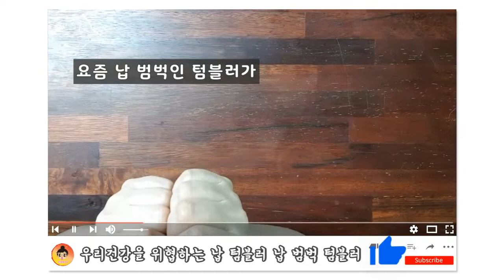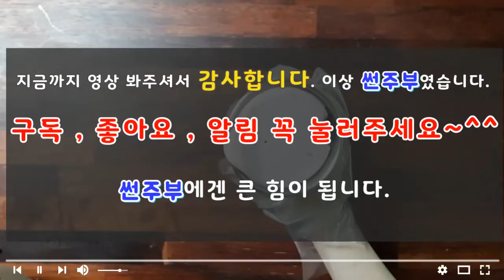[ 썬주부TV ] 충격 유명커피전문점 텀블러 납 범벅 다이소 2019 봄봄 스텐 텀블러도 납 검출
텀블러 겉 표면 납 성분 검출
납 성분 검출 된 텀블러 제품 꼭 알아보시고 환불 받으세요!

감사합니다.

ㅡㅡㅡㅡㅡㅡㅡㅡㅡㅡㅡㅡㅡㅡㅡㅡㅡㅡㅡㅡㅡㅡㅡㅡㅡㅡㅡㅡㅡ

썬주부TV
1. 포메라니안 먹방, 애견간식 리뷰, 포메라니안 ASMR, 애견먹방, 멍멍이먹방, 김사랑먹방.
2. 썬주부 리빙,음식등등  집에서 사용하는 모든 것 관련 리뷰 및 언박싱.